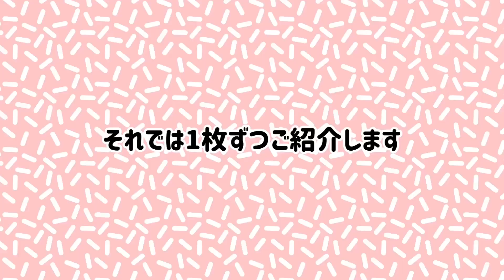手持ちアイテム公開 帯揚げ編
それでは今回は帯揚げのご紹介です^ ^
どなたかの参考になると嬉しいです♪
コメントお待ちしてます！